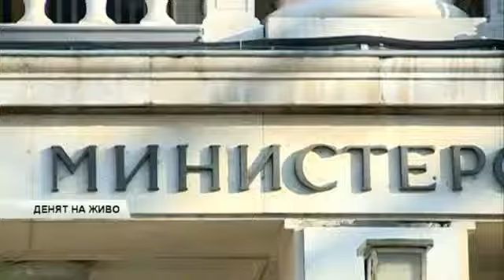"Денят на живо": Интервю с Ангел Найденов